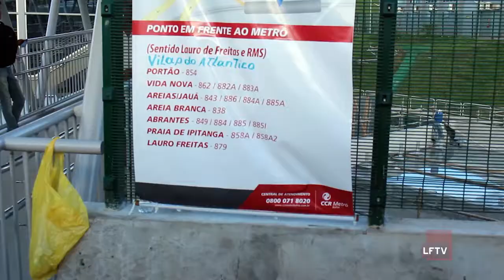Ônibus passam direto pelo ponto da concessionária Honda